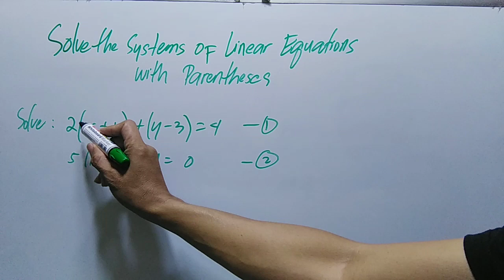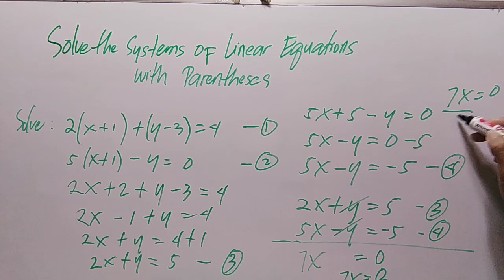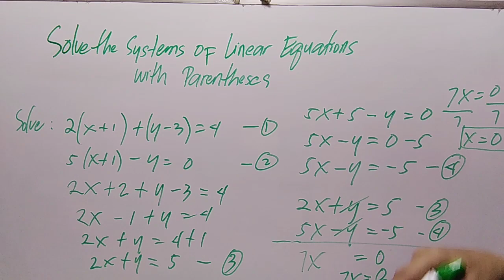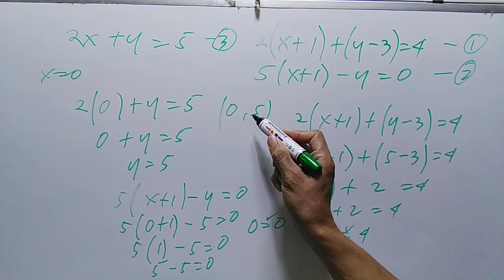Solve Systems of Linear Equation with Parentheses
mathematics tricks,
mathematics song,
mathematics bbno$,
mathematics grade 6,
mathematics analysis,
mathematics algebra,
mathematics and computing,
mathematics addition,
mathematics app,
mathematics applied 1,
mathematics angles,
applied mathematics,
mathematics basic knowledge,
mathematics basics,
mathematics book,
mathematics b-mo,
business mathematics,
bbno$ mathematics,
mathematics class,
cuet mathematics,
mathematics dance,
mathematics documentary,
mathematics division,
mathematics day,
mathematics degree,
mathematics day status,
mathematics divide,
mathematics drawing,
discrete mathematics,
mathematics explained,
mathematics engineering,
mathematics earth geometry,
mathematics experiments,
mathematics economics,
mathematics exercise muslim educational channel,
mathematics education,
engineering mathematics,
mathematics formula,
financial mathematics,
mathematics history,
mathematics hacks,